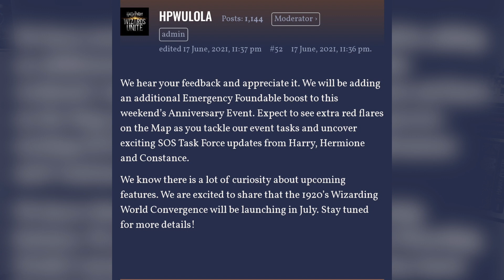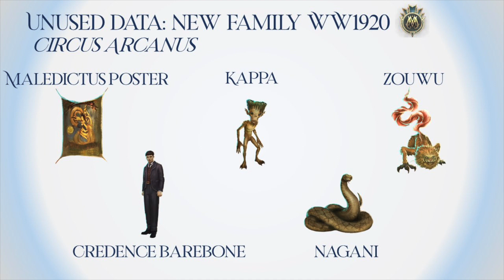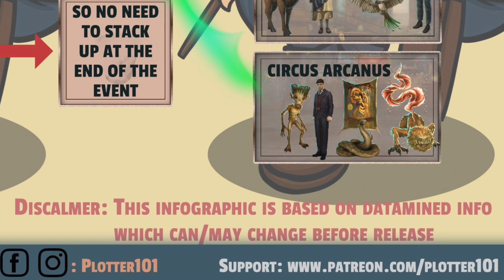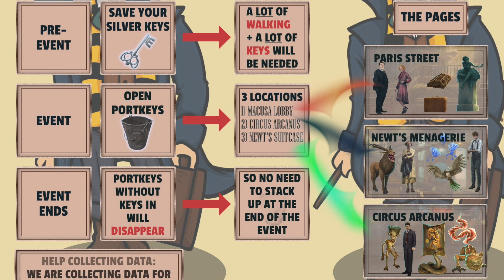So funktioniert die neue Registerfamilie Wizarding World 1920 in Wizards Unite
In der heutigen Folge Wizards Unite sprechen wir über die neue Registerfamilie Wizarding World 1920, die im Juli endlich in Wizards Unite landen wird. Mit dabei sind das Registerblatt "Circus Arcanus" und die Foundables Poster des Maledictus, Kappa, Zouwu, Credence Barebone und Nagini, das Registerblatt "Straßen von Paris" und die Foundables Stammbaum der Familie Lestrange, Newts Koffer, Die sich bewegende Statue, Jacob Kowalski und Queenie Goldstein sowie das Registerblatt "Newst Menagerie" und die Foundables Bunty, Hinkepank, Leucrotta, Augurey und Pariser Newt Scamander.

Vielen Dank an: Myriel Falkentann, Karla Naumann, Angelika Ma, Timo P., Bianca Wagner, Marcel Jaber, Emmice9, Stefan Schmerr, Juni Käfer, Sir Beyne, R. R., Ignazia Marchese, Sandra Bräuer, Ape Umbridge, Martina Kortmann, Joachim Dietz, Azimkar 704, ZBC Katze, Supporter Kun_83, Christian Stephan, Jan Abramowski, Lutz Staacke, Rafael Amacher, Jasmin Schulmeister, Stefan Tschirf, GoGames.live, Annette W., Neoternity, Erik Scamander, Lukas Schmitz, J K, Simmi Dee, Kathi Sersanders, Papa_Ron, dailyquill, Oma Wetterwachs, AKrKringel, Anne Albrecht, Eisfuchs1985, Melo Das Baka, Mr. XRay61, Alpha MKW, Slytherin Boy 82, caspar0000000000, Andy Higgs, Brillie JT, Sandra Lücking, Stefan F., Michael Böttner, Siries Silbery, JOCHY, MagicJan, Mira, Rubber Duck, Dir Kueh, Icho Tolot, Matthias Meckel, Amany Lux, Silke Hansen, Marcel Tigar, Marcel Ravenclaw, Arnd Schmettke, BrenturoX, Christian Linzatti, Mona Dostal, Nina Träger, Luca Pöpperl, Voldi93, Lars Wawrczeck, Hypodom, amazinggirl313, Oliver Thiart, Manuel Kübler, Rene Hensel, Frank B., Kevin Körner, Favorit Vario, Maja, Andreas Cölsch, Mama Mel, robomartin, Li We, Michael Rothemund, Christina Fanter, Yves Arnet, Sarah Von, aksara 17, Claudia Bückreiss, FliWaTuett, Majon Grindelwald, Catherine Bauer, Heike Berkemeier, Mine Neu, Adina Kurz, Kieran McFinn, Mario Linhart, Marcel Preus, JOCHY, tomcaote, Daniel Tschernich, Herr Vorragend, Majara, MacKoepfchen, Jörg Petri, Karin Wiesinger, Tina, Jörg Flöttl, Stephanie Hahn, Kay Spannberg, Jamingoo, Tweeezel, Xyantes Merio, Felix, Lukas Brandl, Königskind, Marcia Bruch, Neele van Uem, Kai Eckert, Alana, Melo Das Baka, Margarita von Istler, Arno Dickel, Neeli Ravenclaw, Niffler Killer, Greldinard, Oliver Bayer, Sommerpunkte, Sylvia Lingemann, Sebastian Hurtz, Ulrike Horn, Witch Yannah, b Y, Holger Mundhahs, Liphardus, DraGaia / MF, PSyK0PaT, Diana Aussielove, Axel, Joshy 0020, Jürgen L, Holger Petersenn, steve seifert, Volker M., Frank fUCHS, Luckyschoki, Ellen Freihube, UteMartha, Dagmar Ebert, Hypodom, Heike Zimmermann, dennis jacob

Alle verwendeten Grafiken stammen aus dem Spiel "Harry Potter: Wizards Unite" von orangewizard2019 Plotter101 oder der Website "Wizarding World"

Wenn Ihr über solch einen Link einkauft, erhalte ich vom betreffenden Online-Shop eine Provision. Der Preis ändert sich für Euch dadurch nicht; Ihr habt jedoch die Möglichkeit, mich, meine Arbeit und unseren Kanal indirekt zu unterstützen. Vielen Dank dafür.